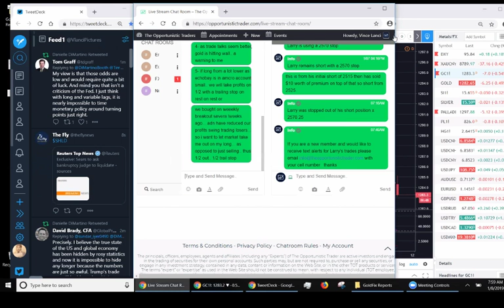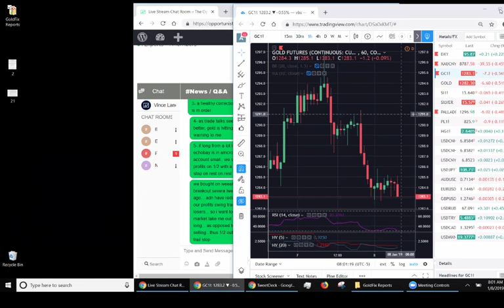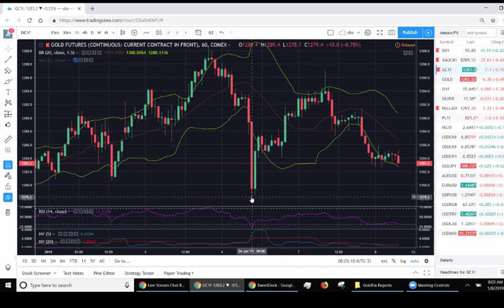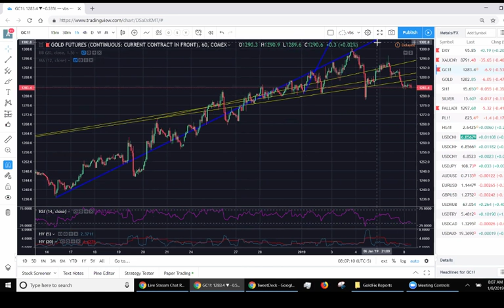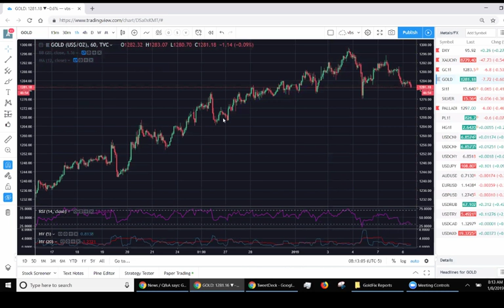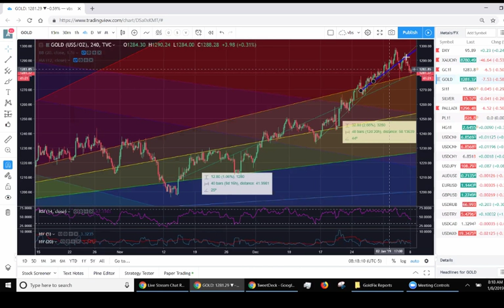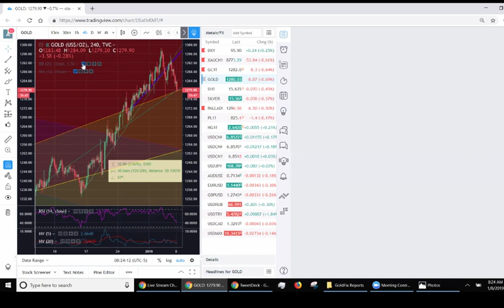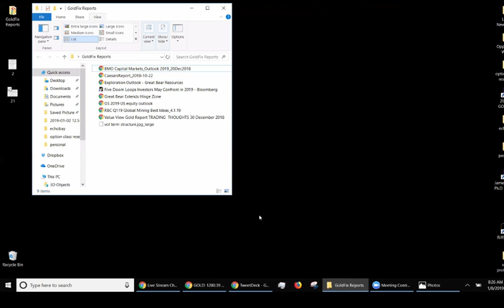01/08/2019 Gold Fix With Vince Lanci